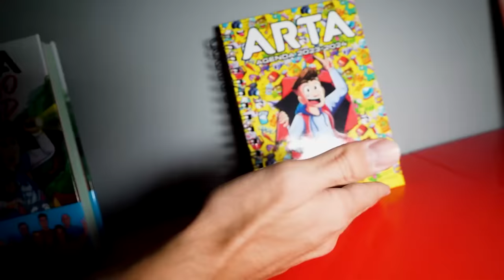MI HERMANA SE ESPOSA CON MI HERMANO...**mucho lio!**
Mi  hermano y mi hermana siguen sin soportarse así que voy a recurrir a mi técnica de esposarlos para ver si conseguimos que se lleven un poco mejor.